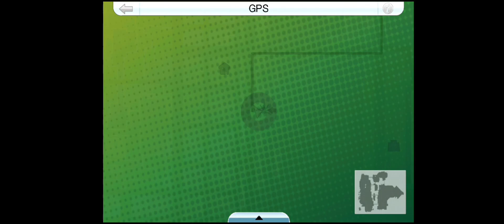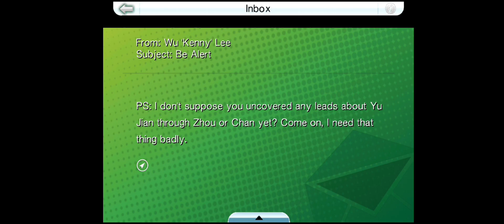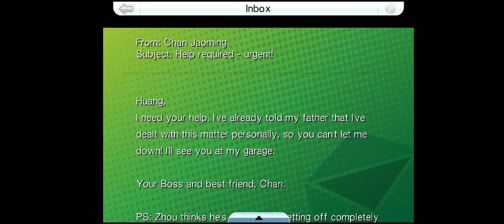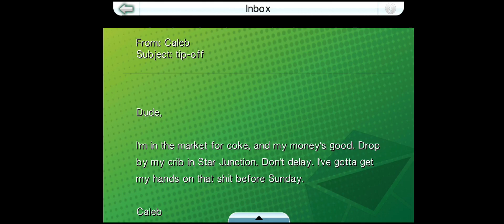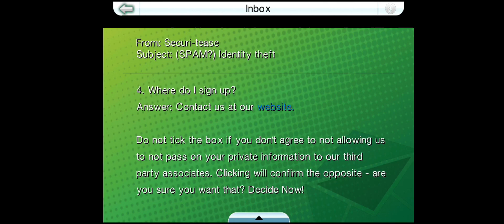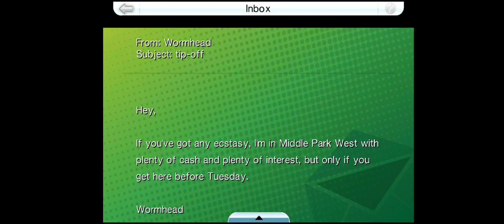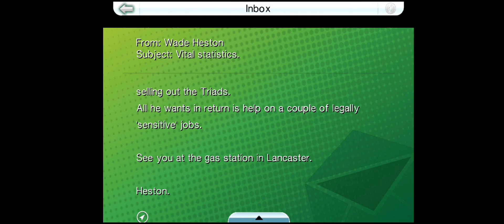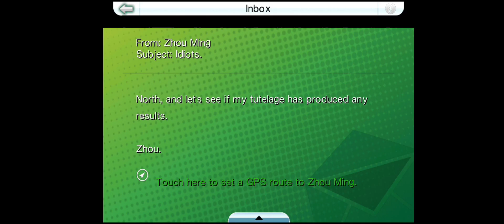Grand Theft Auto. China Town Wars. #5.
Grand Theft Auto.  China Town Wars.